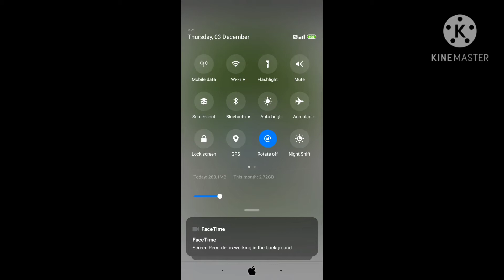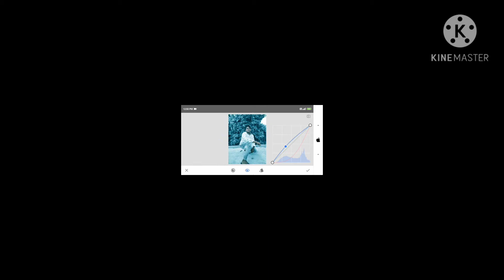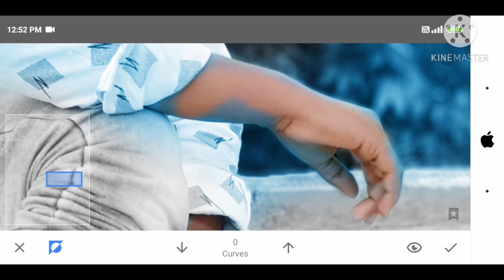Snapeed calar photo edting